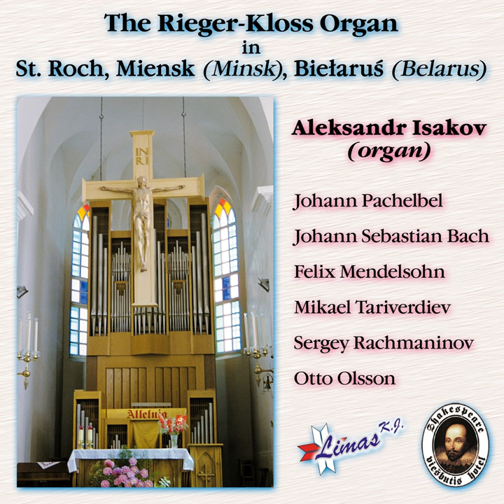Tokkata and Fuga D-Moll BWV 565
Tokkata and Fuga D-Moll BWV 565 · Aleksandr Isakov

The Rieger-Kloss Organ in St. Roch, Miensk (Belarus) (Minsk)